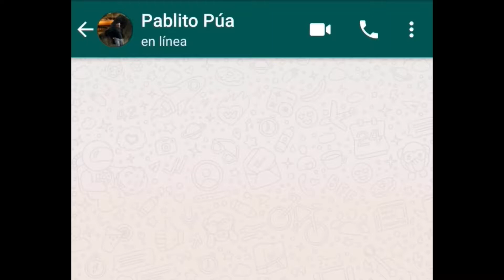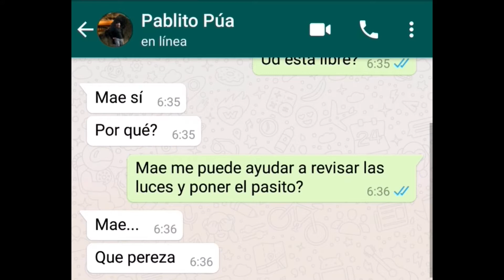Especial de Navidad - No se Confunda Producciones y ankaraFILMS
Especial basado en la idea original de Jafet Barboza, ganador del concurso del Sketch navideño.

Adaptación, guión y actuación: Alberto Castillo y Pablo Rodriguez

Camaras y producción audiovisual: ankaraFILMS

Producido: Diciembre 2017